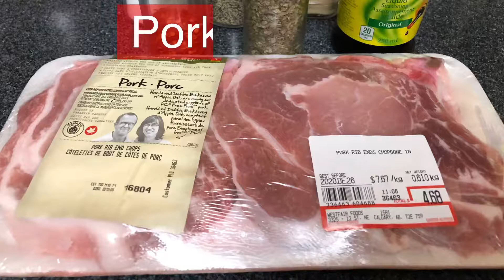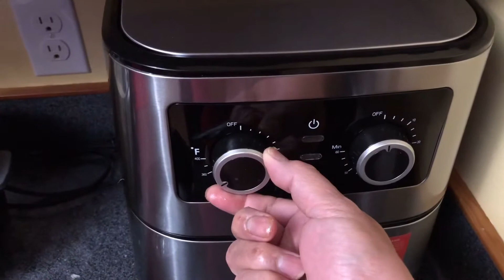Air Fried Pork Rib End Recipe